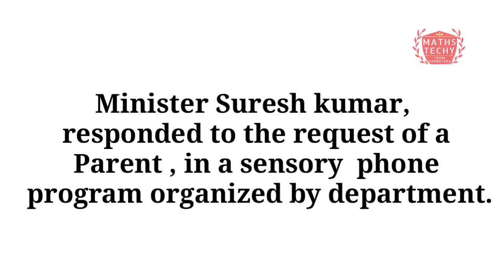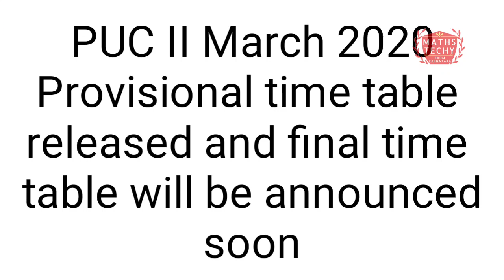New updates of Karnataka PU II March 2020|Annual examination result date expected ?